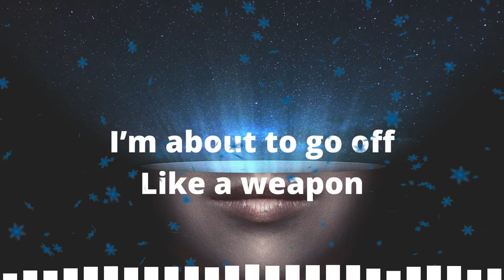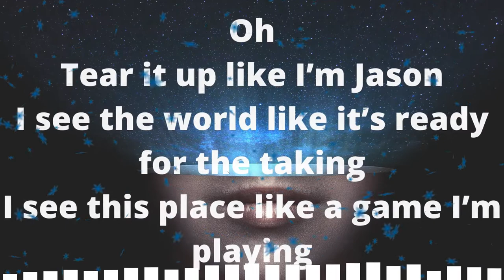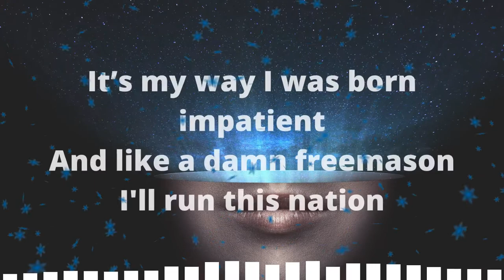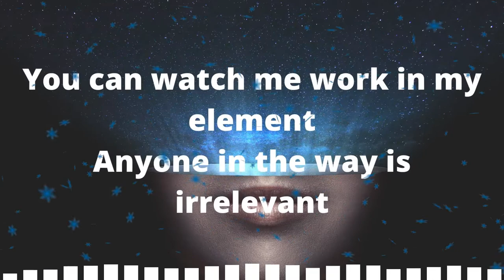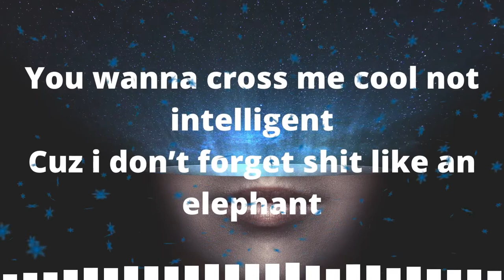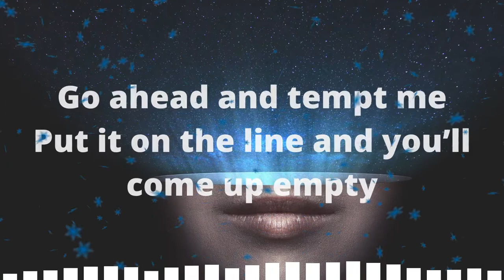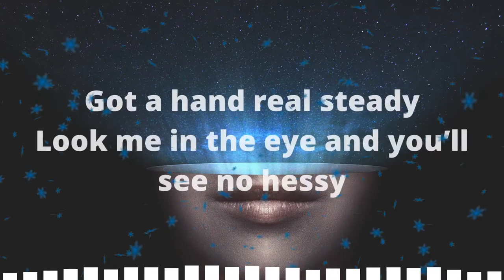No Copyright Background Music free to use---Neffex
Hey Fam,

I want to create something awesome, join me on my journey

All credits to Neffex for this track

Listen to "They Call Me A God" on any platform

This song is now available with subtitles, lyrics, and descriptions in NINE other languages on the Official NEFFEX Nations Youtube Channel

LYRICS:

HOOK:
They call me a god (x4)
Let's go!

VERSE 1:
I’m about to go off
Like a weapon
Fueled to the top
Got a filled up engine
In my thoughts
Obsession
I will not stop
No I’m never second guessing
I got a god complex
Got a lot on my plate but I never get stressed
I’ll take all the pressure like I’m acing this test

Oh
Tear it up like I’m Jason
I see the world like it’s ready for the taking
I see this place like a game I’m playing
Straight to the bank to collect my payments
No negotiations
It’s my way I was born impatient
And like a damn freemason
I'll run this nation

HOOK:
Oh!

VERSE 2:
I don’t know how to stop
I just go till I drop
Whether it’s working or it’s shots
Give all that I got
You can watch me work in my element
Anyone in the way is irrelevant
You wanna cross me cool not intelligent
Cuz i don’t forget shit like an elephant

Go ahead and tempt me
Put it on the line and you’ll come up empty
If I got time I’m deadly
Never caught off guard no I’m always ready
Got a hand real steady
Look me in the eye and you’ll see no hessy
About to get real messy
I’ll put you in a grave six feet like Kenny